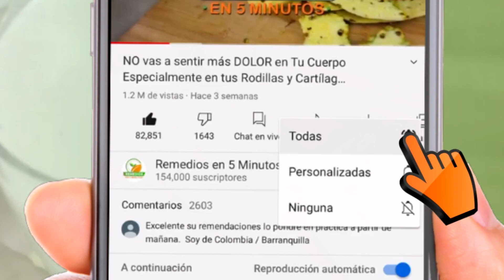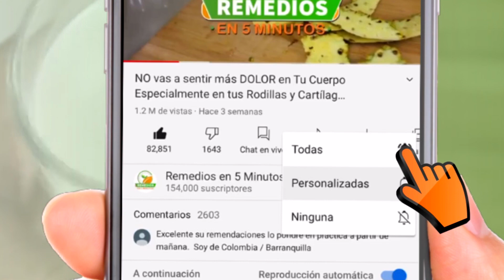NO lo Tomes en el Día porque es de Noche que te Seca La Panza como una Lipo! Para Adelgazar Rápido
Batido verde que te ayudará a bajar la barriga de forma natural.

Ingredientes:

3 Rodajas de pepino, bien peladas
1/2 taza de perejil, picado.
1 cucharada de jengibre pelado y rallado.

Este batido debes tomarlo una vez cada noche por 15 días consecutivos.

Las bebidas y consejos para bajar de peso debe acompañarlos con un estilo de vida saludable que incluya una buena alimentación y ejercicios para ver resultados óptimos y duraderos.